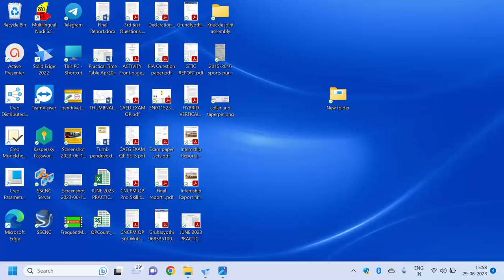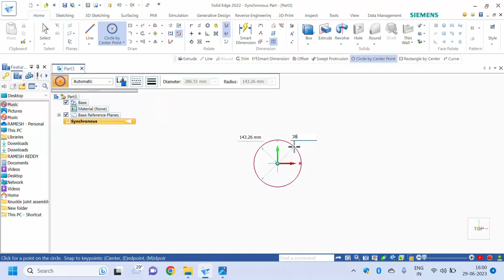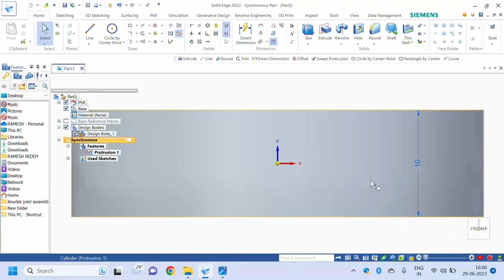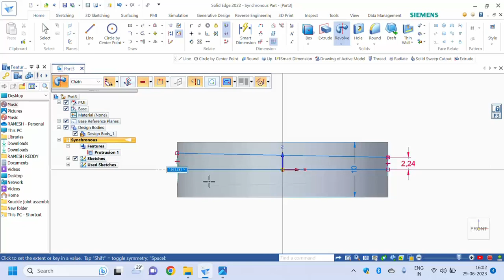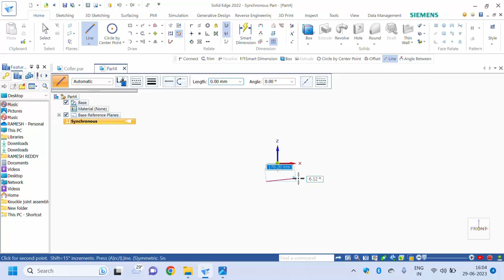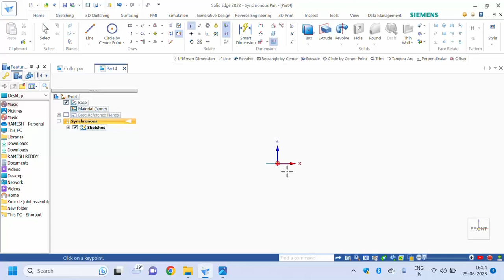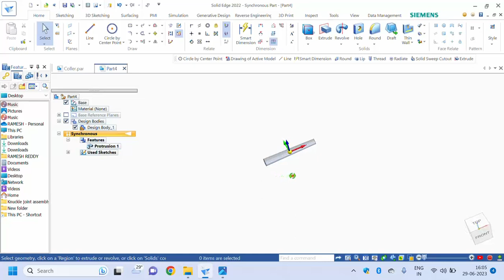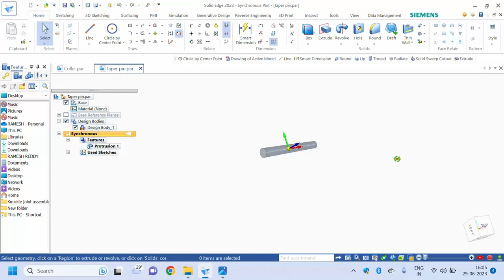Collar & Taper pin@Knuckle Joint Assembly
Diploma in Mechanical Engineering  & Engineering Students very useful to learn Product design